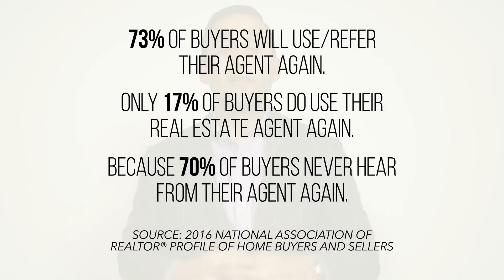"I'm SO Sorry for Not Doing a Better Job..." | Scripting and Tactics for Client Retention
Video Transcript:

let's talk about the other subcategory of
00:25
prospecting which is defense which is
00:27
retention easiest way tactic number one
00:30
to retain the database is off the phone
00:33
is what I call letter of the week okay
00:36
so think about this there are 26 letters
00:39
in the alphabet there are 52 weeks in a
00:42
calendar year
00:43
okay so week 1 January 1 you call all
00:47
the clients with the last name a week to
00:49
be week 3 C so on and so forth
00:53
so what do you say when you actually
00:54
call simple Larry it's a mirror how are
00:58
you I'm so sorry to bug if you have just
01:00
a couple minutes I do thinking of you
01:03
how is everything
01:04
do you need anything at all for me no
01:06
we're good
01:07
home is good family is good cool I'll be
01:10
in touch
01:11
it's really that simple what will happen
01:13
around mid-july is your recycle and
01:15
you'll go back to the A's again that's
01:18
tactic number one another tactic is day
01:20
before birthday calls why I like day
01:22
before birthday calls the people will
01:24
pick up on the day of their birthday
01:25
they're probably not gonna pick up and
01:27
people love getting birthday calls you
01:29
will never be upset with you for calling
01:32
on the day before their birthday and
01:33
just wishing the happy birthday it so
01:34
goes a very long way another tactic you
01:37
have is with the phone is if you don't
01:38
like calling your database there's a
01:41
great tool I love which is called slide
01:43
broadcast you record a voicemail and
01:46
they get to drip on your entire database
01:48
you just have to be very tactful on how
01:50
you record that voicemail don't get
01:52
overwhelmed this is a large buffet of
01:54
food that you can pick from you just got
01:56
to know what is your craving and then
01:59
make sure you do a couple of those
02:00
things consistently until it become a
02:02
habit and lastly if you really like
02:03
these videos please press the little
02:05
thumbs up sign please share please
02:07
comment ask questions we love your
02:10
engagement and we're here to
02:11
literally the best you can be

We started this a few years back with a used camera purchased on Craigslist and now have a full production team! Shooting these videos was VERY uncomfortable for me at first, but we stuck with it and have continued to share insight and content for entrepreneurs (hint: EVERYONE is an entrepreneur!). Thank you (truly) for visiting. I promise to keep things 100 (if you don’t know what that means, it’s okay, I just learned it too) and direct! Too much fluff and lots of people that give advice without experiencing it. Whatever I share, I do or have done. Learn from my mistakes, get inspired by successes. Please like, dislike, share and/or comment. Work harder than your co-worker, your competition, than yourself from yesterday.

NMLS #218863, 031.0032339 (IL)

Amir Syed is a rising star in residential lending. He was a keynote speaker for the Extreme Entrepreneurship National Tour in 2011, which features the top young entrepreneurs in the U.S., and he just completed a two-year board member term with the Illinois Mortgage Banker's Association.

Syed, a Private Mortgage Banker at Perl Mortgage, says he is looking to build upon that recognition with new, cutting-edge forays into multimedia production.
"I am currently working with Indirap Productions to launch exciting high quality videos," he says. "I want to be positioned as the most recognized and trusted home mortgage source in Chicago, and intelligent real estate radio and video should catapult this mission."

At Perl Mortgage, Syed works alongside five of the nation's top producing lenders, and he says that two of those lenders are the firm's owners. "I love that they are involved on the ground floor. It says a lot." Whether he's working or on the basketball court (which he calls "the ultimate team sport"), Syed is approaching his career with no limitations. "The smartest, most creative and confident person wins," he says. "There are no ceilings and Chicago is full of opportunities."